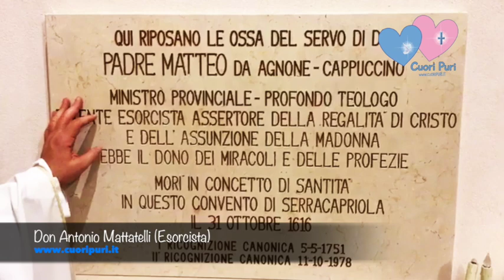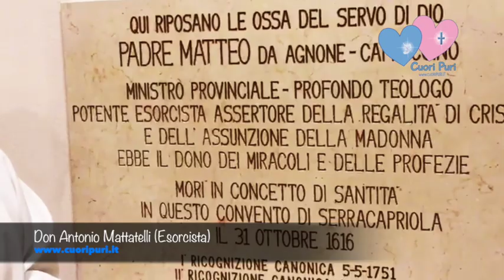Esorcista parla di Halloween e Padre Matteo D'Agnone che ha rovinato la festa al diavolo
Esorcista Don Antonio Mattatelli e guida spirituale di molti giovani di Cuori Puri racconta una storia molto interessante